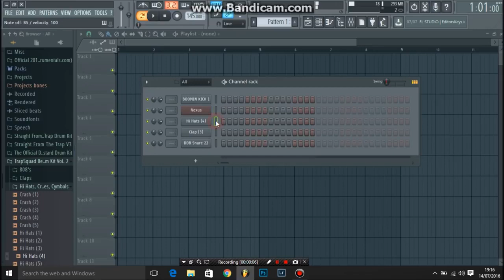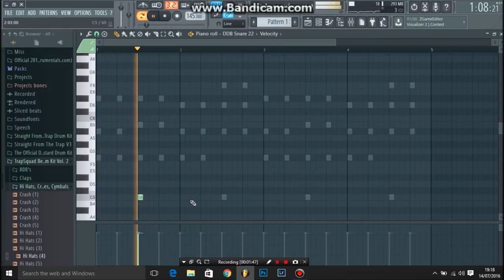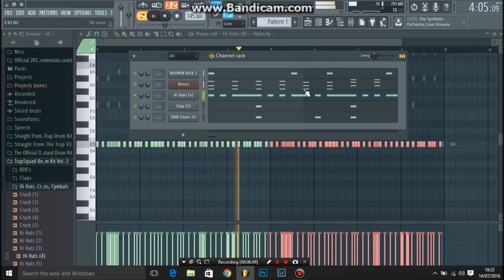Desiigner Panda Type Beat Tutorial FL STUDIO 12